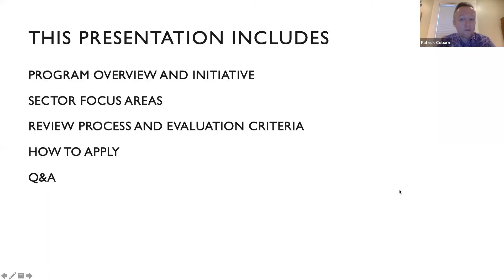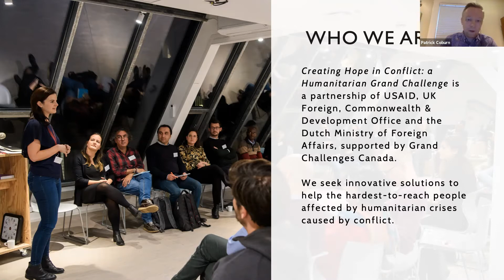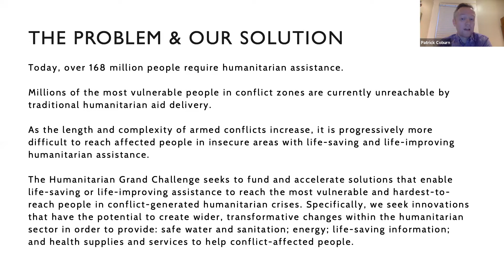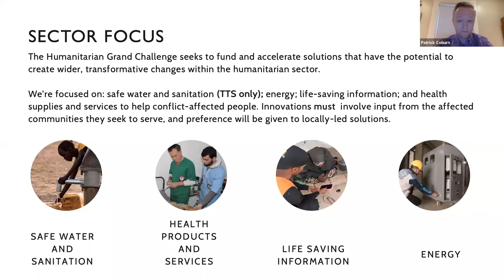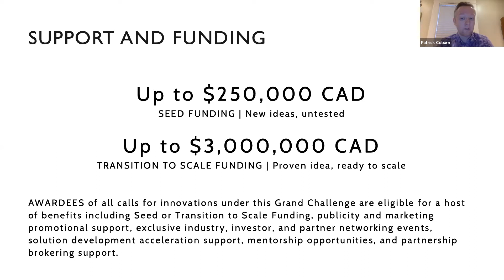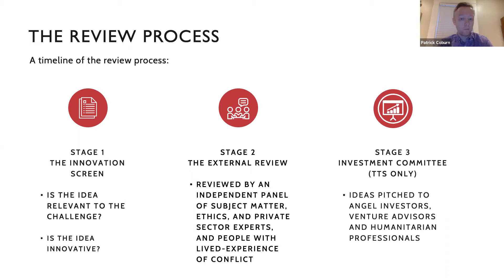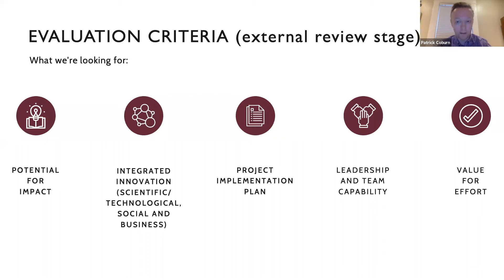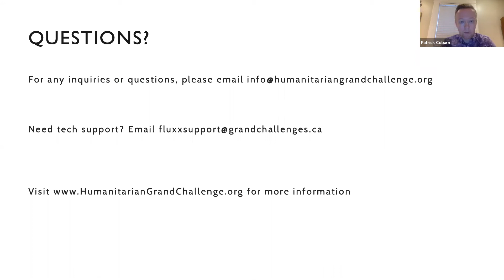Create Hope in Conflict Areas Request for Proposal Information Session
This is an information session by Grand Challenges Canada to educate and teach tens of potential partners of profit and nonprofit organization about their current funding opportunities